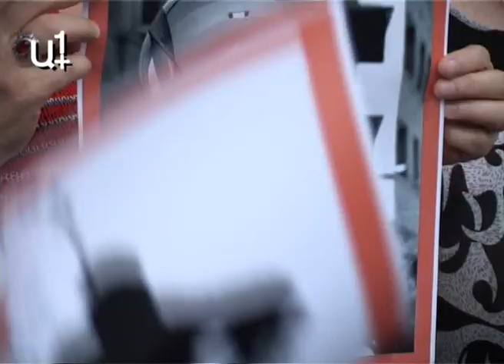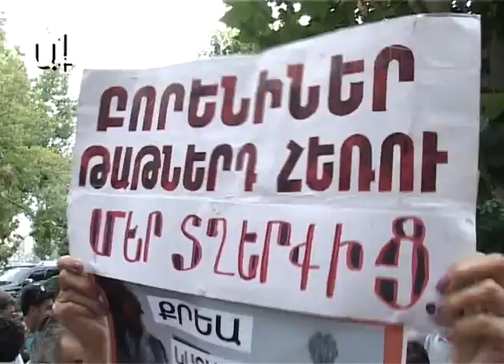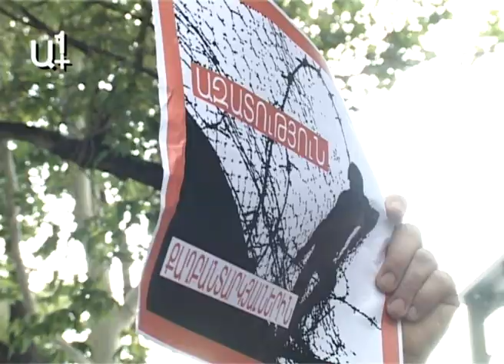Ակցիա դատախազության մոտ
Ակցիա ի պաշտպանություն ՀԱԿ ակտիվիստների